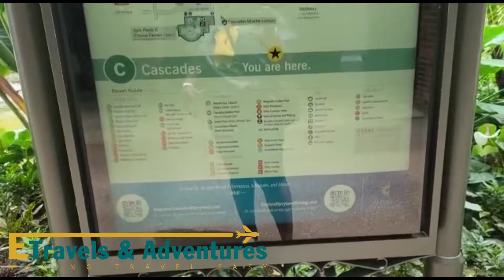The Gaylord Resort in Tennessee || travel, vacation, flights and hotels.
Trip down to Tennessee with my team on one of our vacations packages. Booking is easy for hotels and flights with us as well.